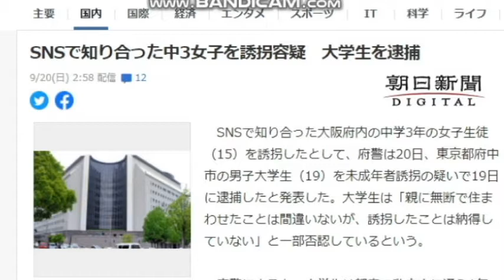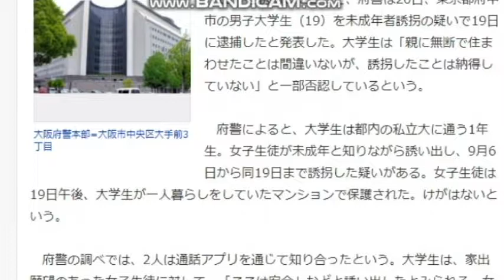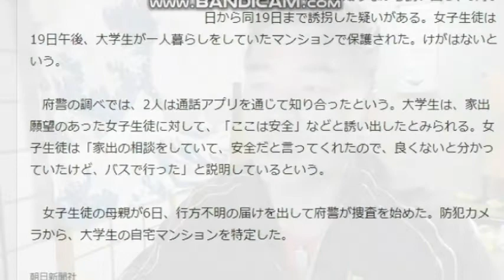【隠居TV】SNSで知り合った中3女子を誘拐容疑 大学生を逮捕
SNSで知り合った中3女子を誘拐容疑　大学生を逮捕

「件名：速稼塾（あなたのお名前）」